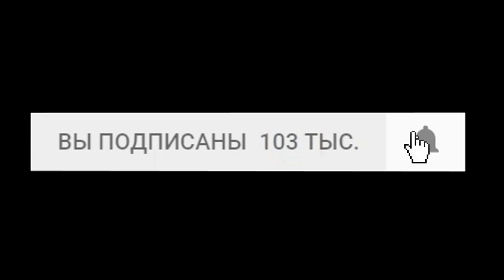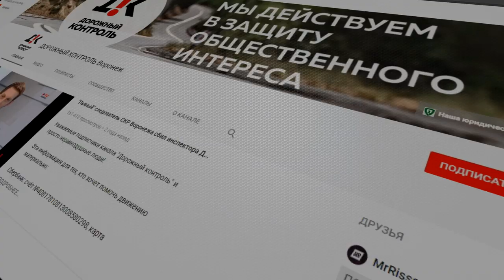Воронежские услуги ЖКХ пробили дно, а тарифы ЖКХ продолжают расти Бардак в Воронеже. Часть 6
Воронеж, как и во многих других городах России творится бардак в сфере жкх. Неадекватные тарифы жкх ухудшают и без того печальное финансовое положение граждан.